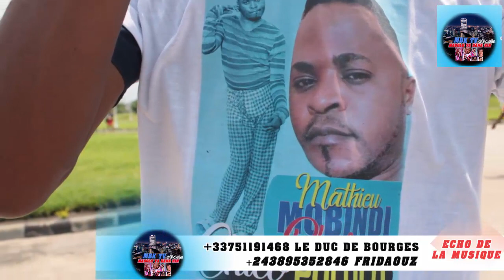PULULU SORTIE YA CORPS NA MORGUE YA CINQUATENAIRE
ET N'OUBLIEZ PAS D'AIMER NOS VIDEOS  ET DE CLIQUER SUR LA CLOCHE POUR ETRE NOTIFIER DES NOUVELLES VIDÉOS